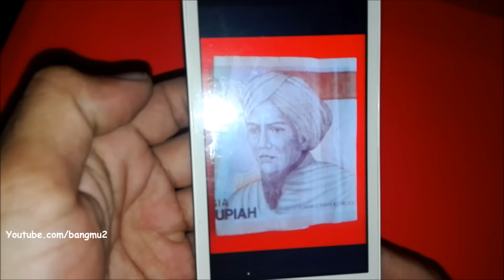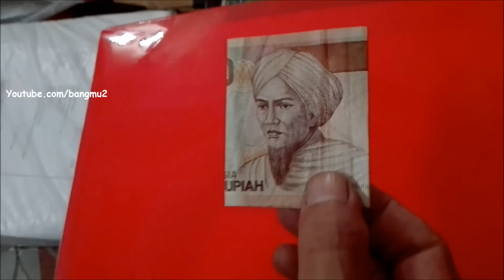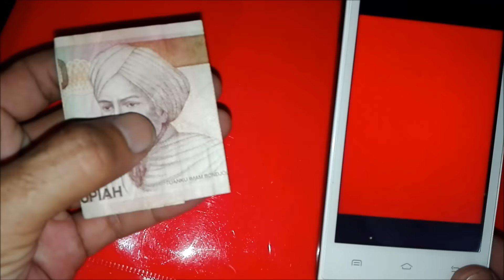Terungkap, Trik mengeluarkan uang dari hp android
Terungkap, Trik RAHASIA mengeluarkan uang dari HANDPHONE android